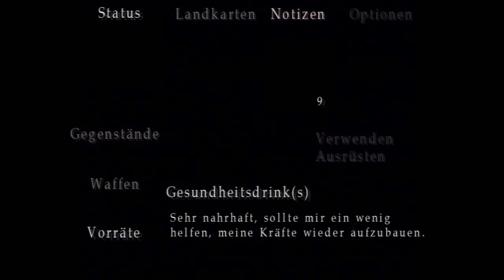Let's Play Silent Hill 3 [Part 10/ PS3/ HD/ german] - Im Bürogebäude